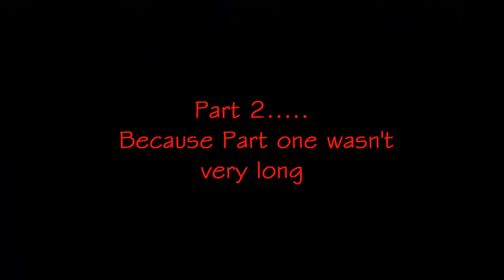TWEED and Friends Go See 22 Jump Street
Join us as we watch 22 Jump Street, and give our unprofessional review of the film.

 Insults are thrown, people are offended, and Alex Jumps.